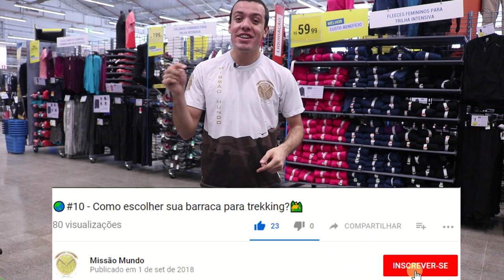🌏#14 - Bota para trekking ⛺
Veja neste vídeo o que você deve levar em consideração na hora de comprar a sua bota para trekking.

00:00 - Modelos
01:02 - Impermeabilidade
01:47 - Aderência
02:58 - Rigidez e resistência